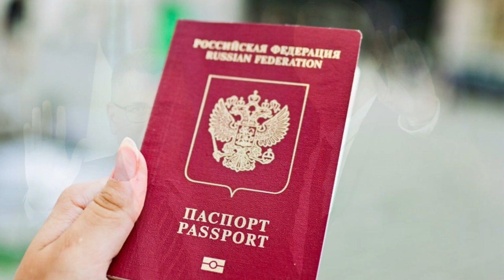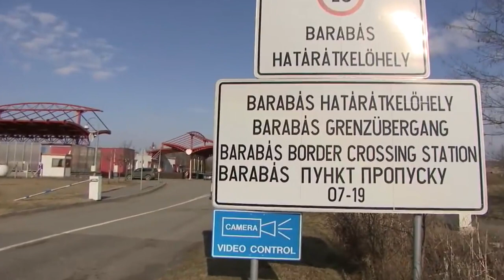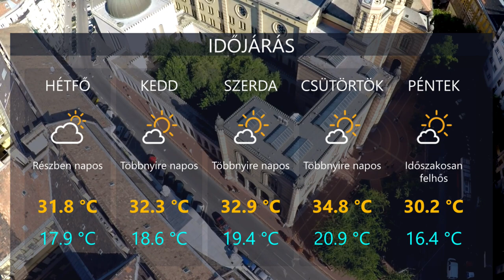HetiTV Híradó - Augusztus 15.